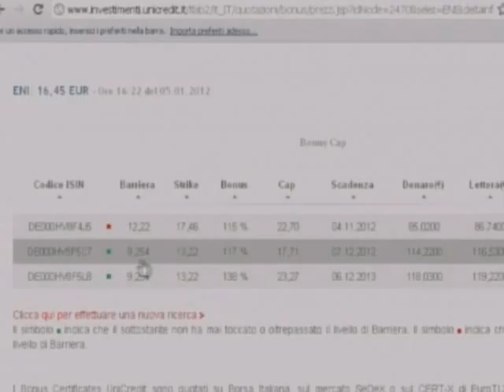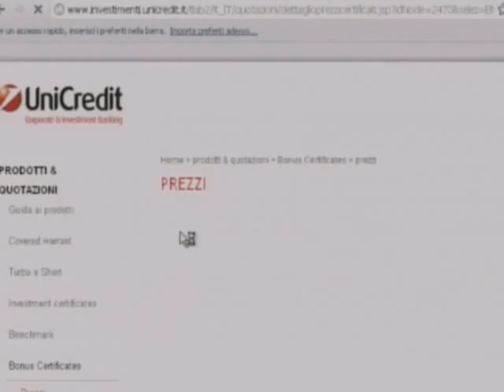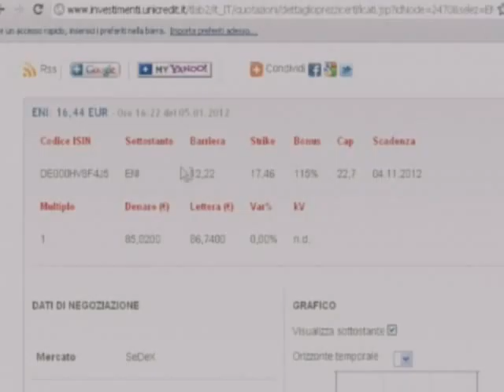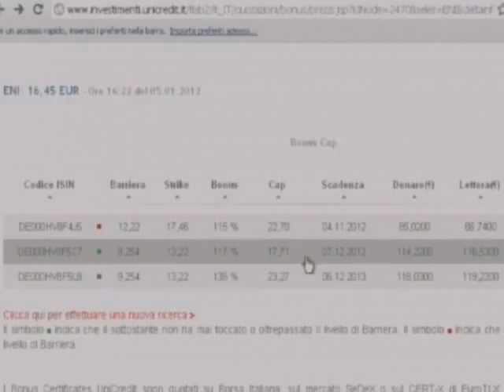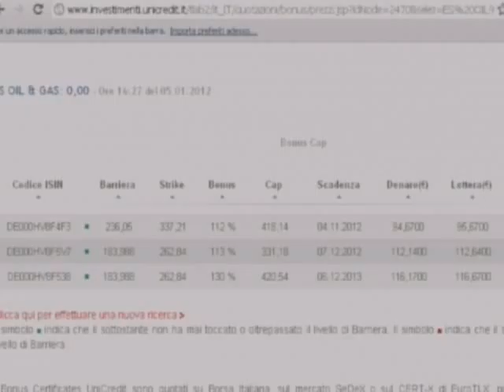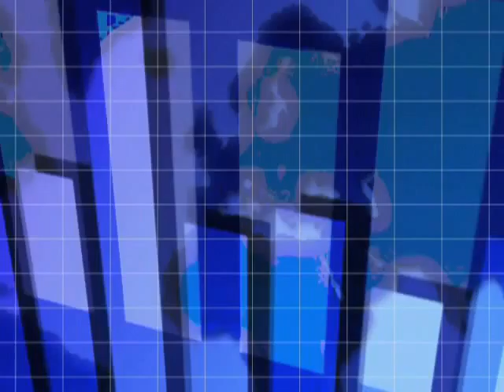Focus Certificates 6 Gennaio 2012 3-3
In studio Paolo Dal Negro (UniCredit); in collegamento Alessandro Aldrovandi (strategieditrading.it). Argomenti: volumi mercato SeDeX, statistiche Certificates, Bonus Certificates, FTSE/MIB, protezione condizionata del capitale, Benchmark Certificates, diversificazione di portafoglio.